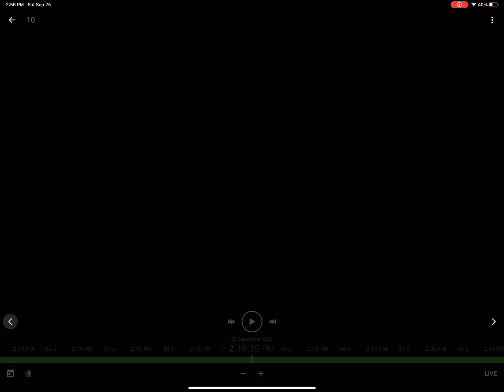September 25, 2021